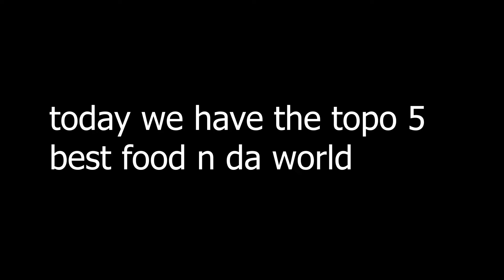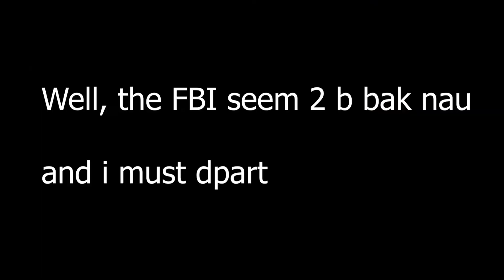top 5 food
yummy yum yummmmmmmmmm